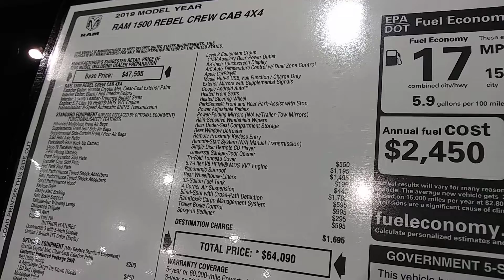2019 Ram Rebel 5.7Hemi💪@2019 Richmond AutoShow